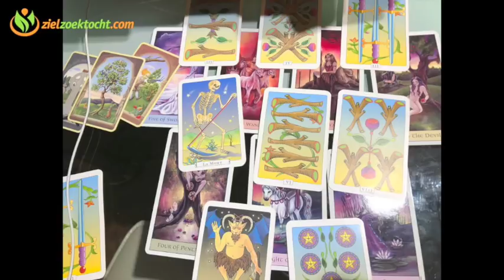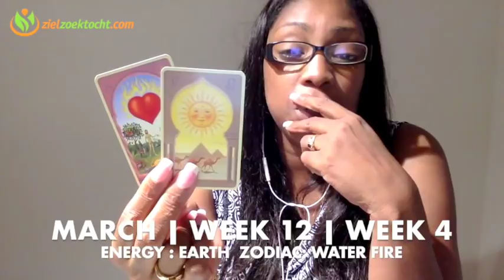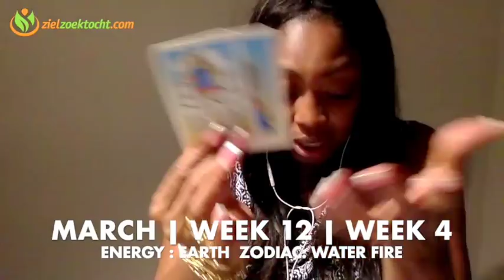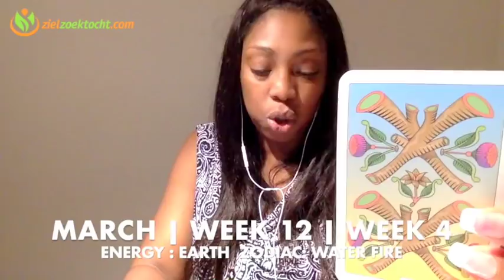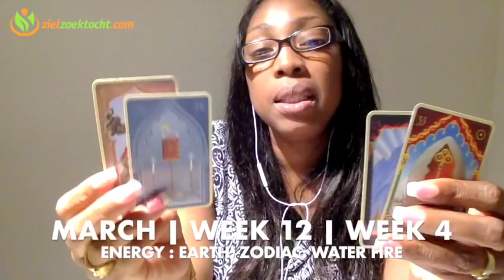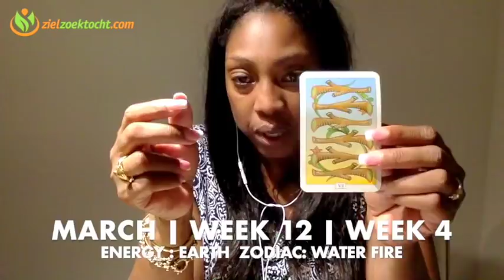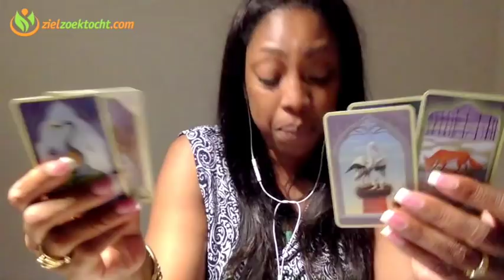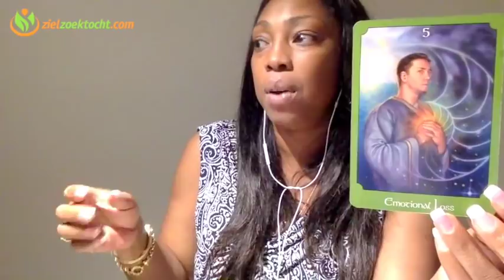CAPRICORN Weekly Psychic Reading | Tarot Horoscope | Week 12 |19 - 25 MARCH